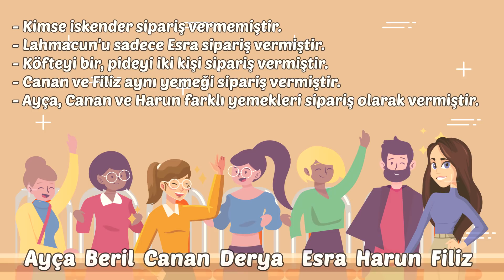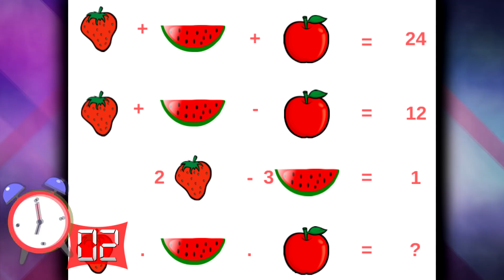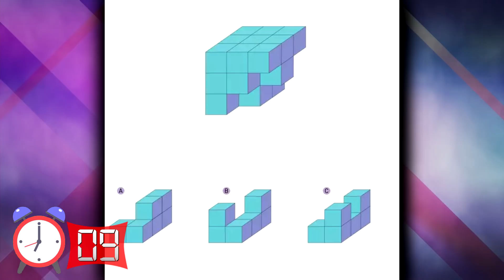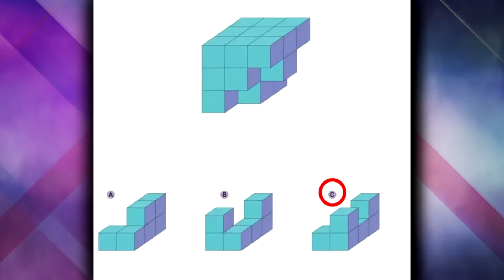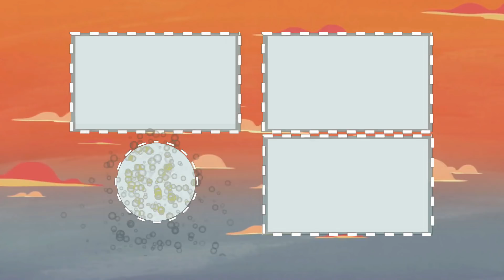Hangisi Erkek? Sadece Güçlü Gözlem Yeteneğine Sahip İnsanların Çözebileceği 18 Zeka Oyunu